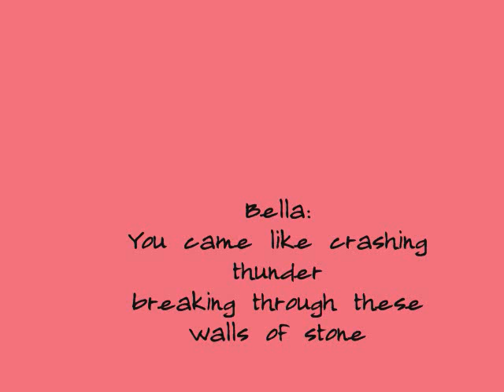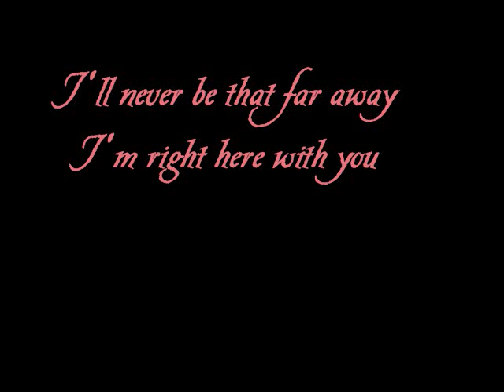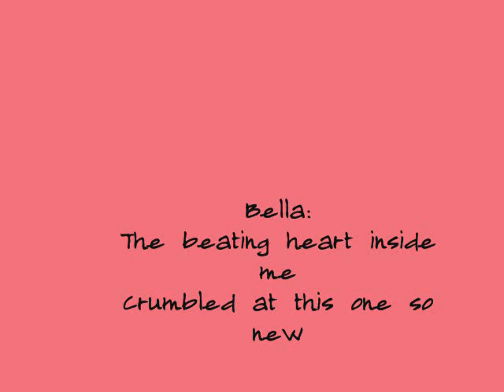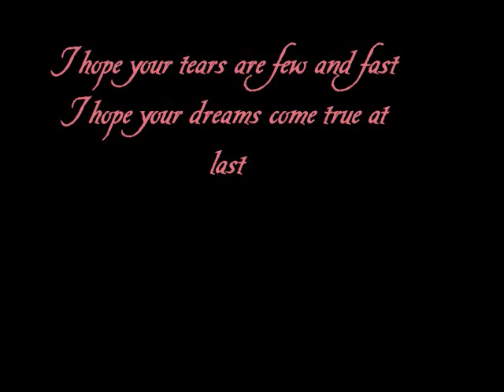Amazing - Edward & Bella Duet - New Moon Soundtrack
I hope you enjoy! I can't wait for New Moon!
GO TWILIGHTERS!

THE MORNING COLD

edward is hoping the day would pass by fast cuz his life has no meaning without bella

CRASHING THUNDER

the way edward came into her life

WIDE-EYED WONDER

the way bella adapted to his secret

HUSH NOW

when edward is leaving, he is telling her he will always be in her heart, never far away

AMAZING

bellas description of edward

HEAVEN

edwards description of bella

BEATING HEART

bellas description of his presence

NO MATTER HOW FAR YOU WANDER

bella knows that edward will live forever, and wants him to know she is thinking of him

AMAZING.

I HOPE

edward hopes that she gets through this and over him